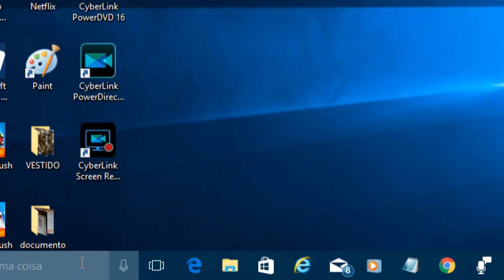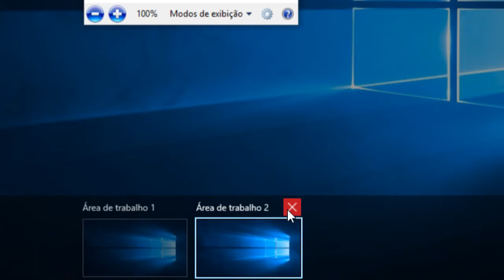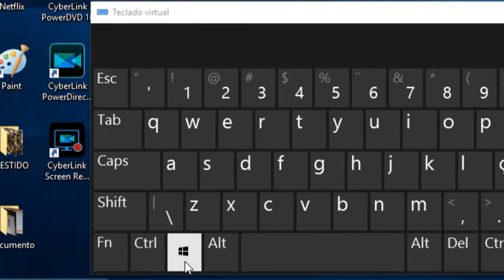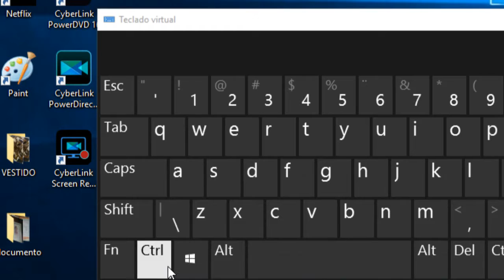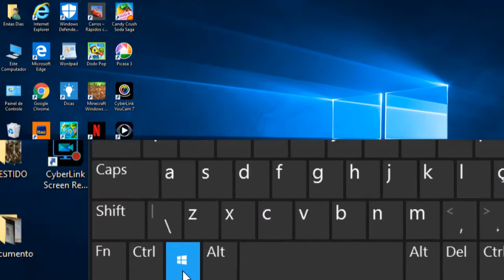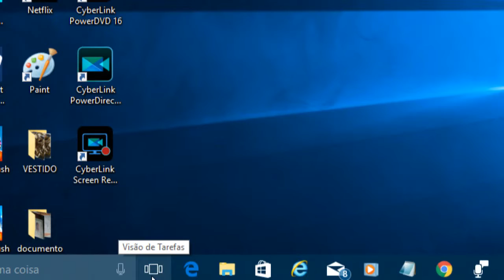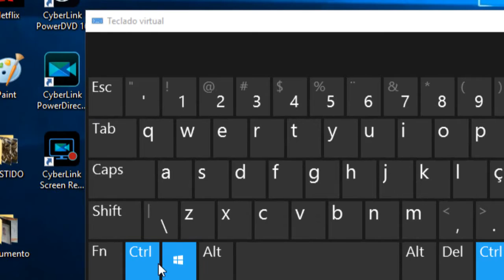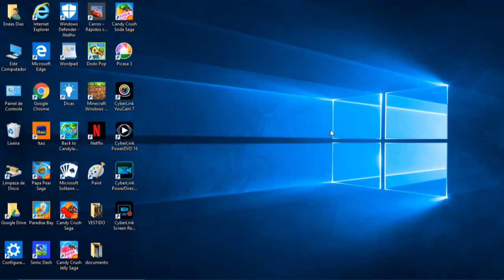Visão de Tarefas no Windows 10